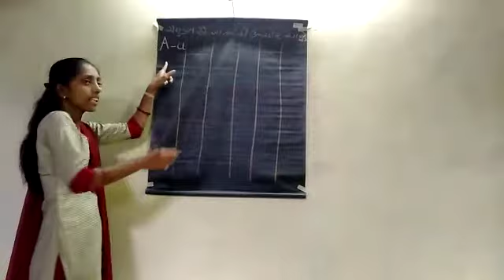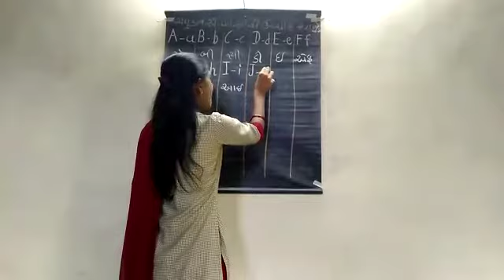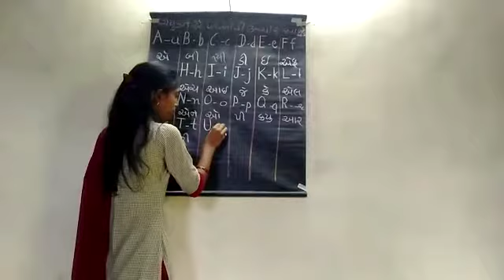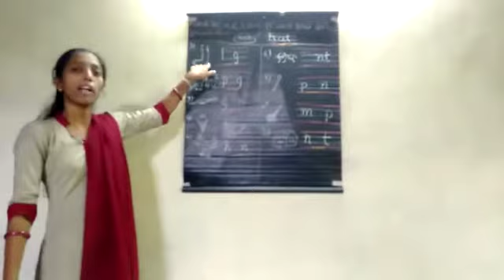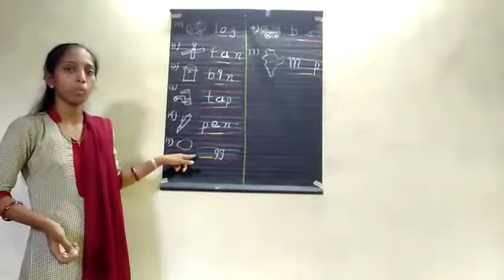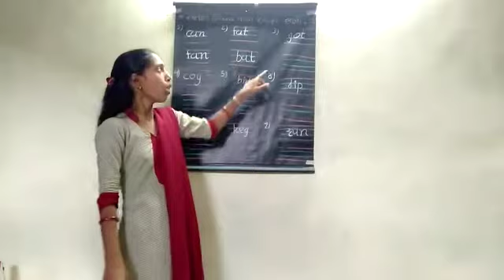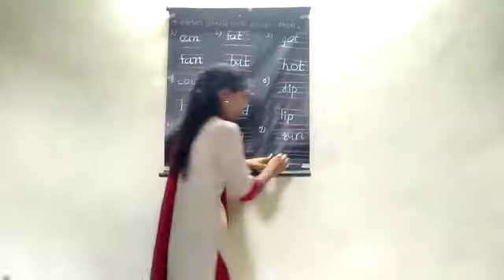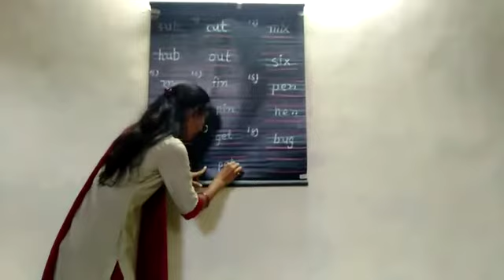ધોરણ-2 વિષય-અંગ્રેજી unit-1 The Alphabet part-2